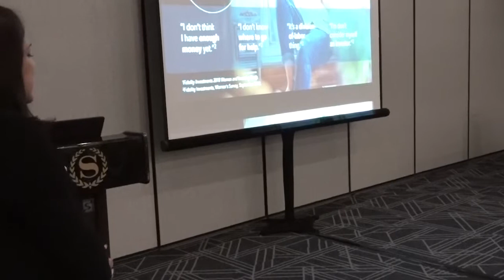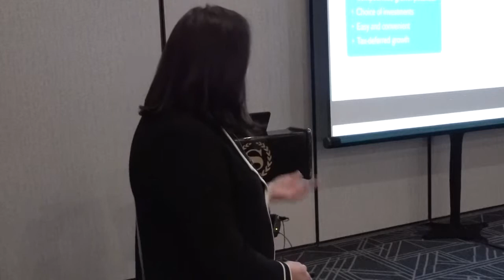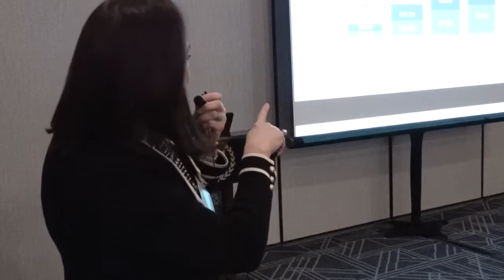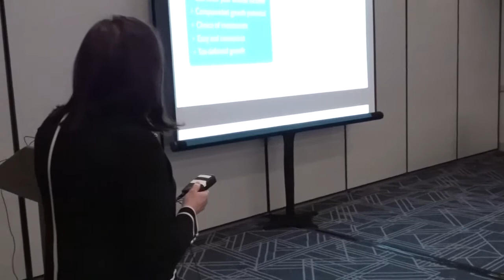WOMEN IN THE MONEY FUNDAMENTALS OF INVESTING